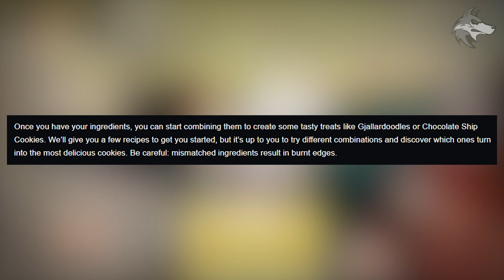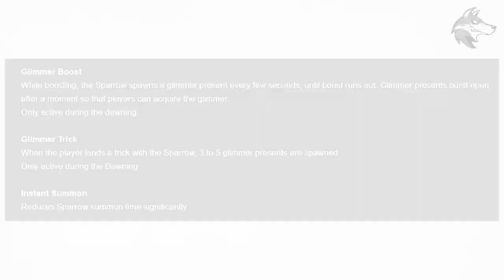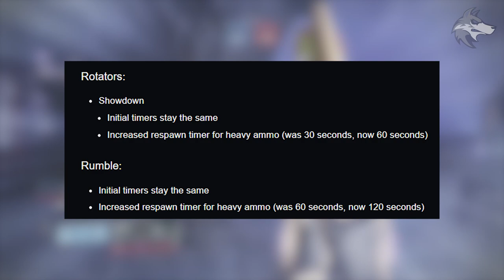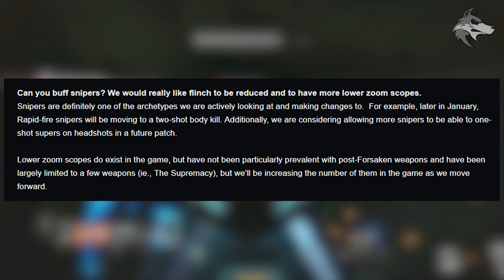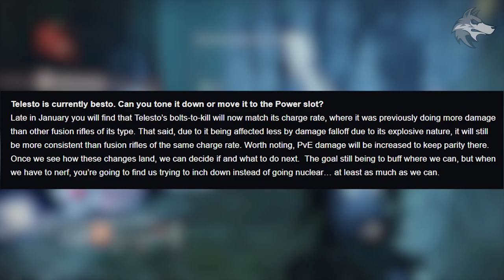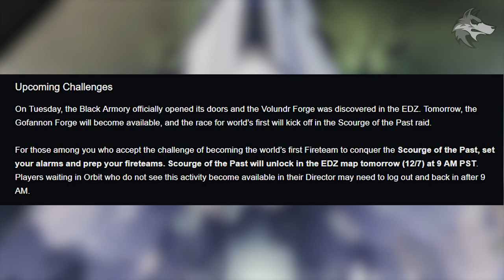Destiny 2 | DAWNING REVEAL & TELESTO NERF! New Exotics, Raid Trailer, DLC Quests & Nova Warp Nerf!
Destiny 2 News: DAWNING Reveal, Telesto & Nova Warp Nerf, New Trailer, Raid Details, Event Exotics, DLC Quest, New Updates, Gofannon Forge Launch & More (Black Armory & Season 5)

(MUSIC CREDITS)
*Ooyy - Gelatin Nature (Epidemic Sounds)